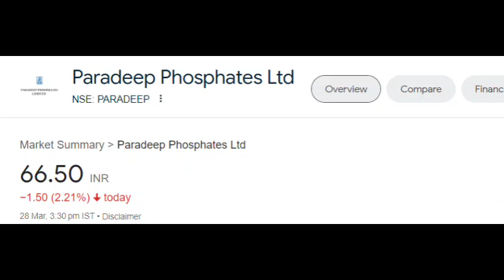PRADEEP PHOSPHATES LTD STOCK LATEST NEWS | PRADEEP PHOSPHATES STOCK LATEST PRICE